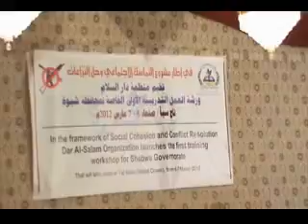sheikh Almarwani Training to promote tolerance within the framework of the same religion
اليمن - صنعاء

صندوق بريد : 20871
رئيس المنظمة / الشيخ عبدالرحمن المروني
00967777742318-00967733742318